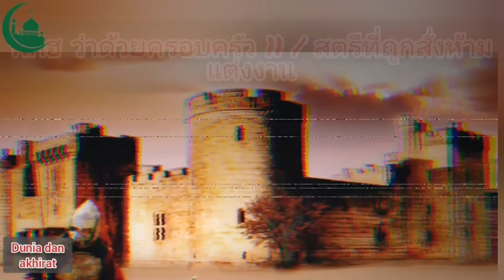สงครามระหว่างมุสลิมกับพวกโรม(สัญญาณเล็กวันกิยามะห์) โดย อ.อัสมัน มีสมบูรณ์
(สัญญาณเล็กวันกิยามะห์)
โดย อ.อัสมัน มีสมบูรณ์